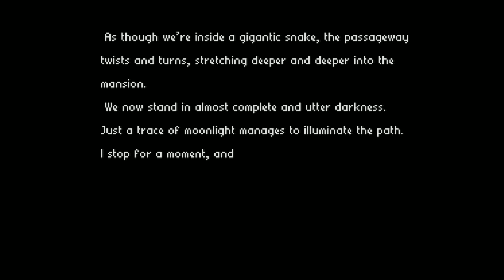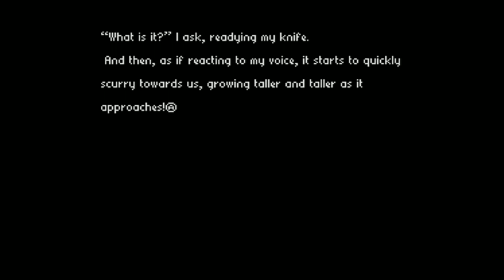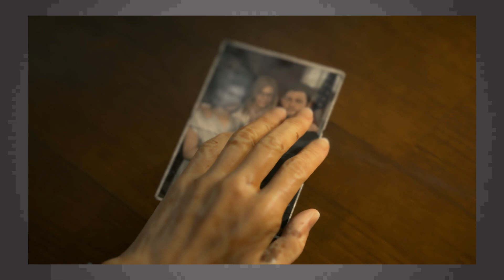Games I Finished in 2019 (Mini-Reviews) Pt. 2 | The Game Grinder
Church looks back at 2018 and briefly reviews the games he finished over the year. This is part 2 of 2. Sorry about the length on this one, apparently I had more to say this time.

Motion graphic design by Ian Peters
Castlevania II: Monster Dance cover by a friend

Also check out Cartridge Club, a community of gamers and content creators based around a video game of the month